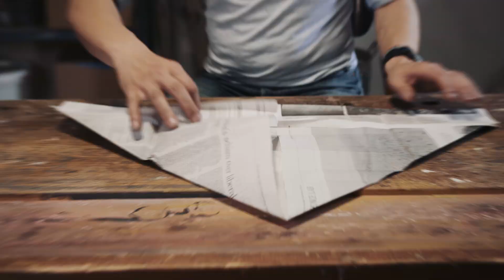Český kutil: Tip na balení dárků pro muže s páskou tesa